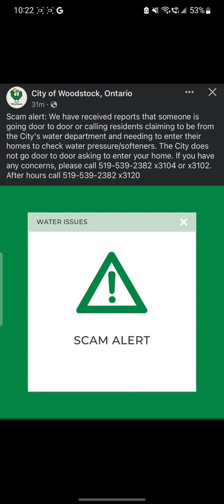Door To Door Water Check Scam In Canada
Watch door to door water quality scam in Canada.Watch it full and let me know what you think about it